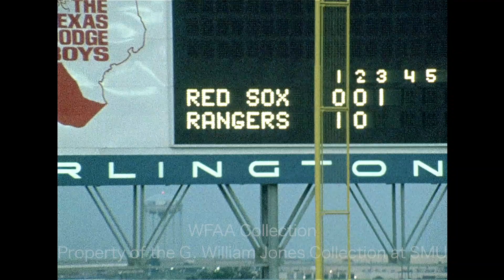Highlights From Texas Rangers vs Boston Red Sox - June 8, 1973